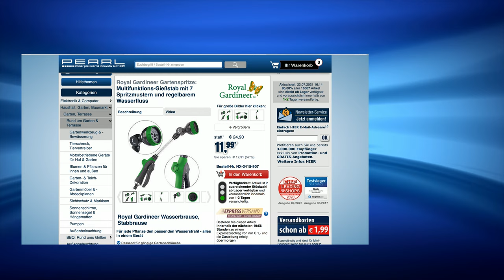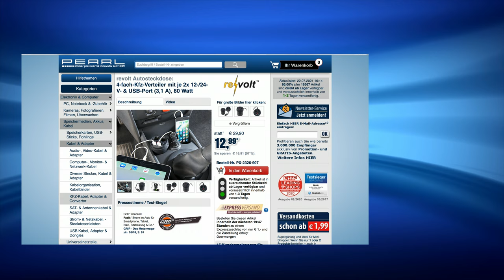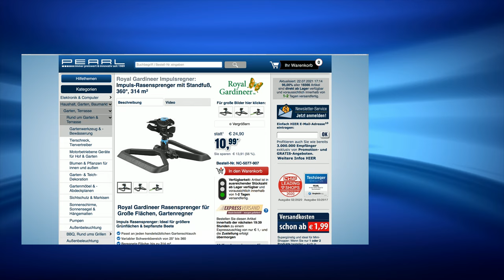Die beliebte 5€-Show vom 22.07.21 mit Rébecca Claude, Kristen StephensonPino und Diana bei PEARL TV